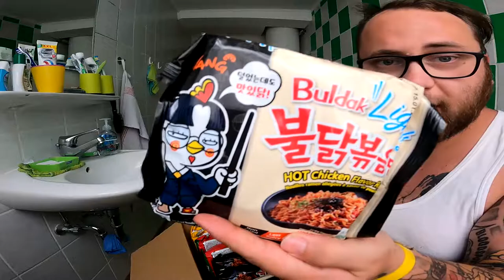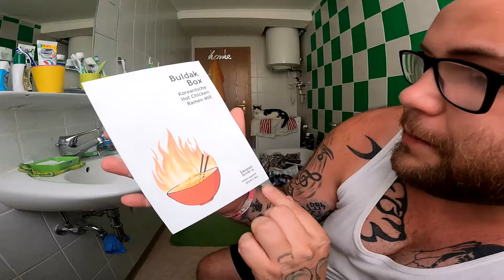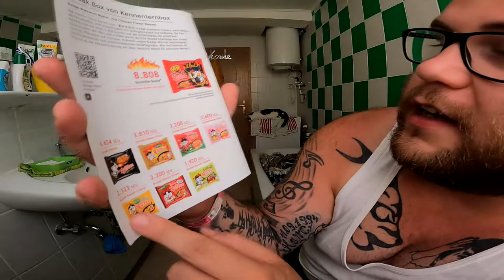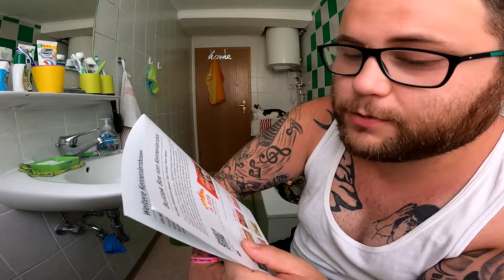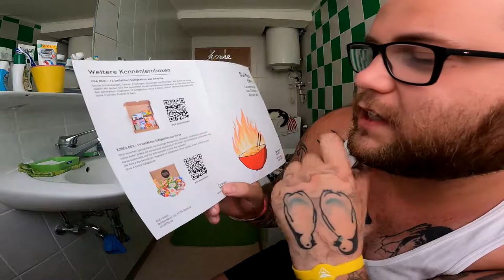UNBOXING | Mein GEBURTSTAGSPAKET von HANNES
GUMMA !!!